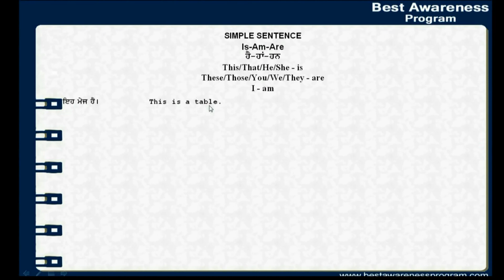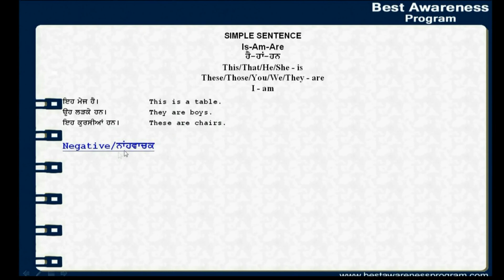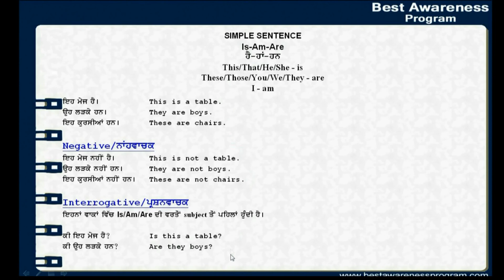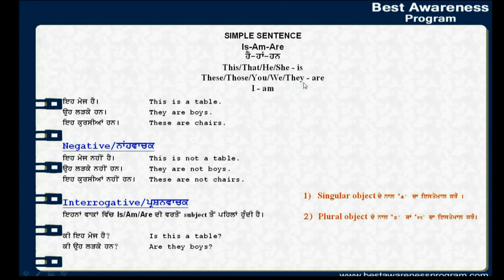knowledge of english grammar, english speaking course, simple sentence, english tutorial in punjabi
this video represents knowledge of simple sentence i.e. is, am, are in punjabi